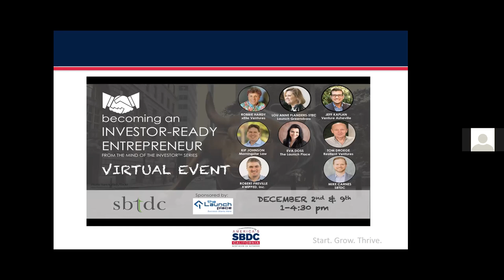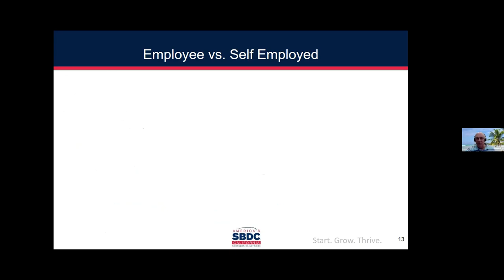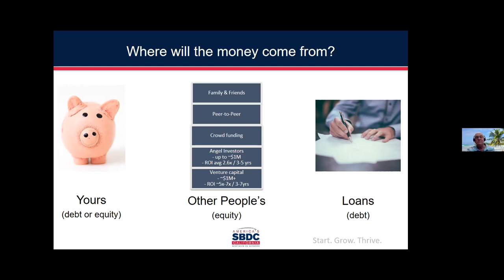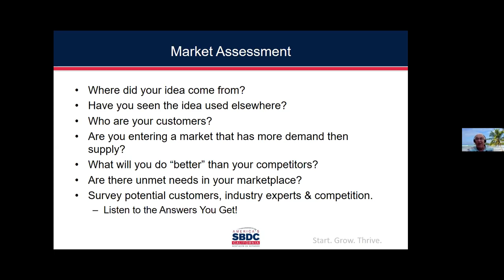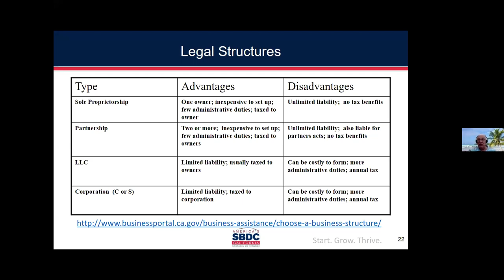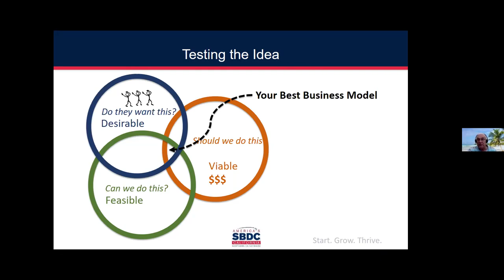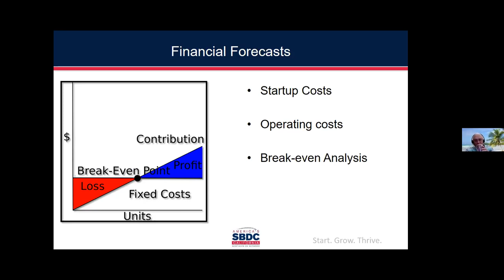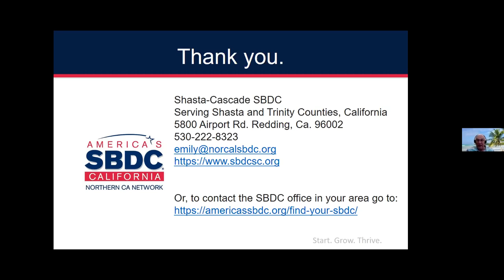How to Start Your Business - December 2020 session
A brief introduction to entrepreneurship and the creation and development of new business ventures. Includes a high level overview of the critical success factors for entrepreneurs, including business structures, the development of the business plan, and permits and licensing procedures.

Instructor: Joe Rodola, SBDC Consultant

Joe Rodola comes to the SBDC with over 45 years experience in the Credit field. 25 years in lending, 13 years as Director of CCCS Redding, a debt consulting agency, 20 years teaching various financial classes, 10 year owner of his own service business (Joe Rodola's Debt Consulting) and 8 years helping small business startups and helping them gain access to capital for both SCED and the SBDC.